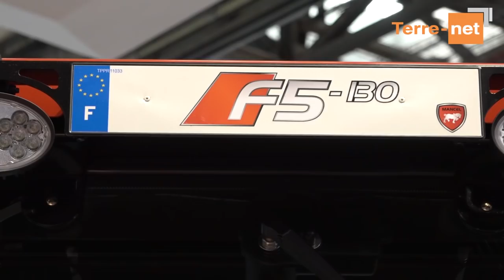Nouveau tracteurs Mancel Made in France